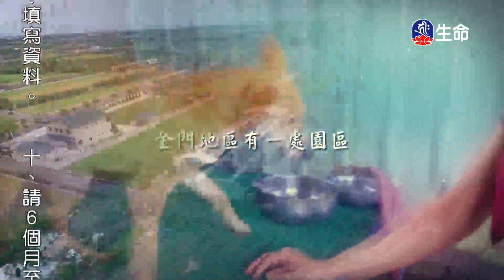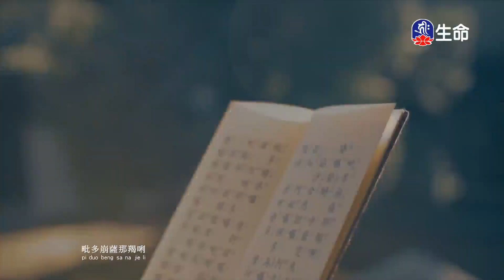實修三講之二實修菩提心(1)慈誠羅珠堪布_般若講座_(lifetv_20220928_21:00)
般若講座_實修三講之二實修菩提心(1)慈誠羅珠堪布。